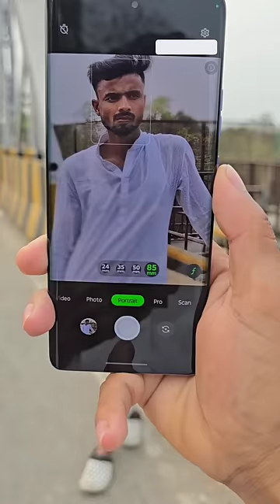Motorola edge 50 Pro Camera Test portrait mode 🔥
Motorola edge 50 pro vs Realme 12 pro plus
Motorola edge 50 pro vs Realme 12 pro plus Camera test